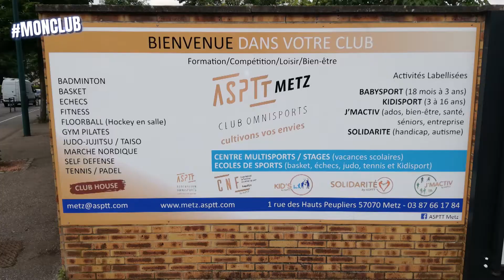MonClub : ASPTT METZ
Aujourd'hui, direction le club de l'ASPTT Metz, l'un des plus grands clubs lorrain avec sa vingtaine d'activités, ses 1 960 adhérents et utilisateurs, tout ça dans son complexe sportif de 4 hectares.
Avec "Mon Club", partez à la découverte de vos clubs au plus près des différents acteurs du sport au quotidien.